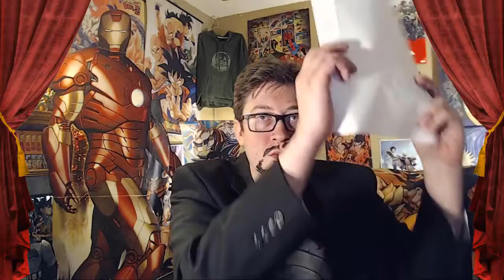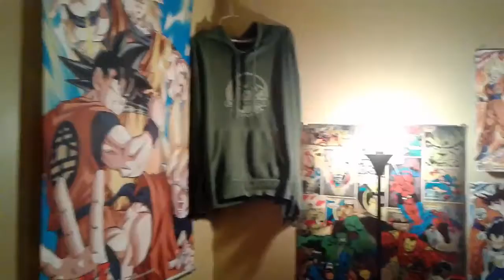Bloopers -Wack Supercut 2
At the end of my movie reviews I do goofy shit with bloopers, stammering, stuttering, outtakes, burps,  and silliness. This is my second montage of those things.